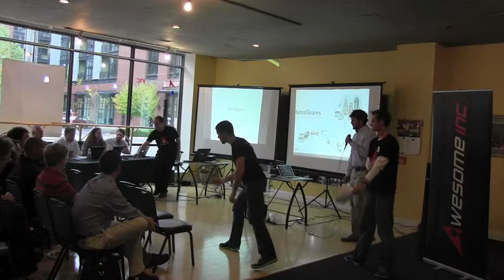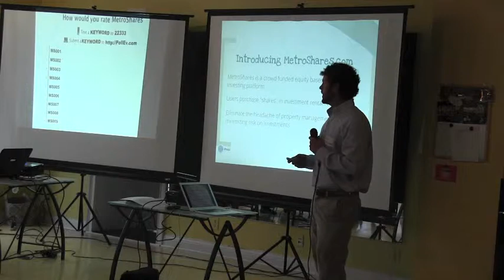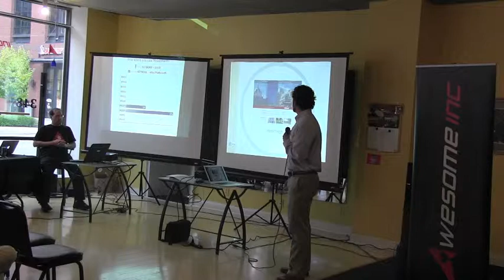5 Across | October 2013 Pitch - MetroShares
MetroShares founder presents a new way to invest in real estate properties.

5 Across October 2013 pitch #5